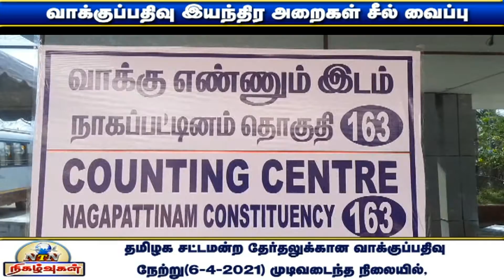NTN நிகழ்வுகள் 07-04-2021